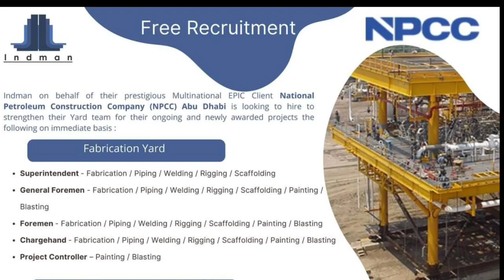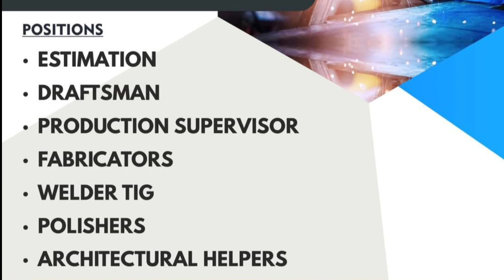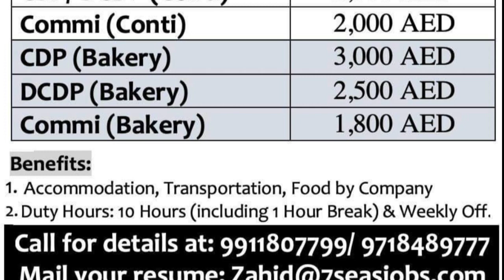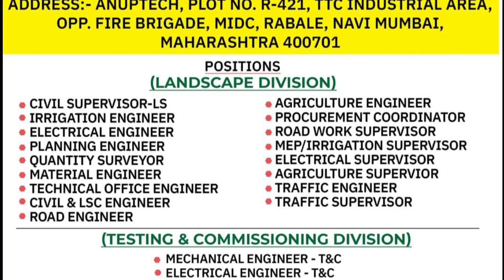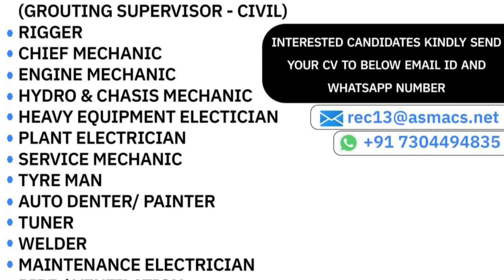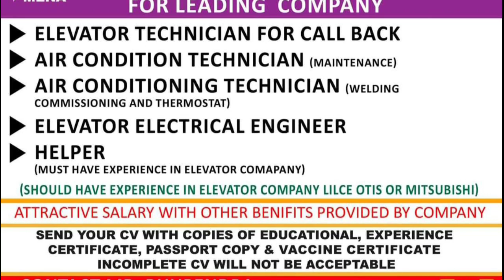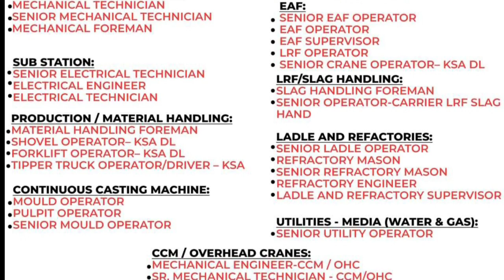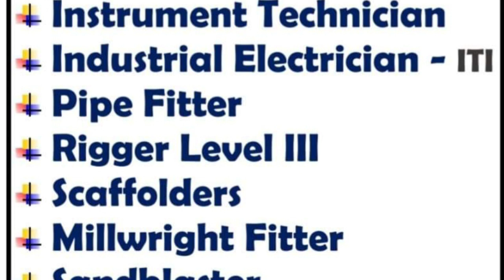24/09 | Gulf Job Vacancy 2022 | Assignment Abroad Times today |@M.Sarfraz ali